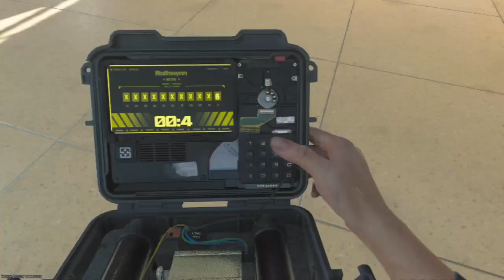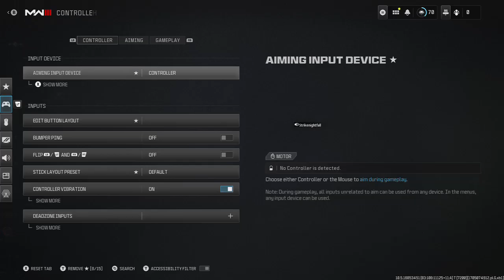BU Modern Warfare 3 (1/13/24)